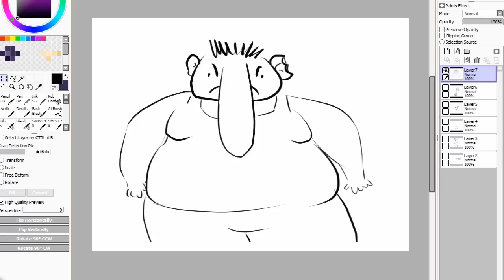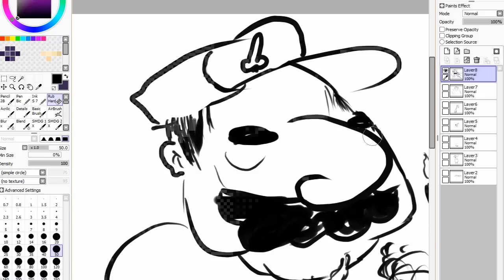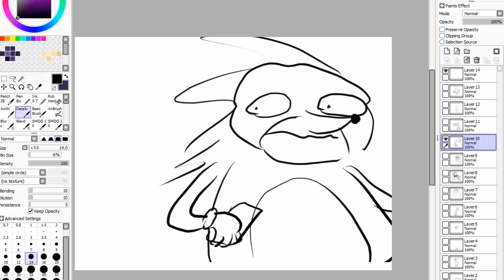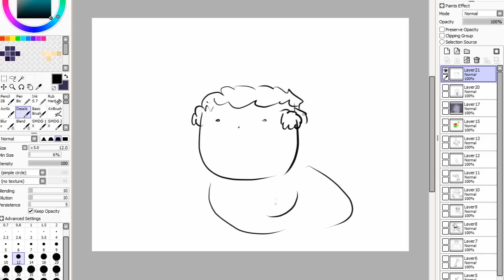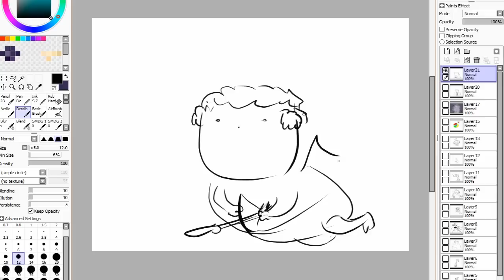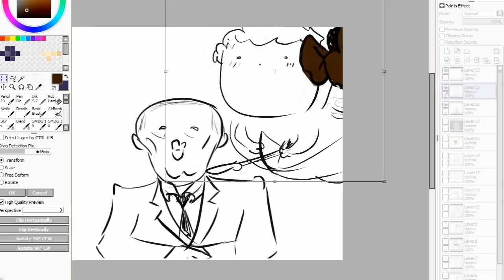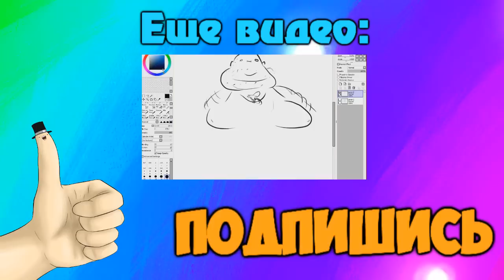Рукожопим вместе №2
Stonebank - Stronger (feat. Emel)